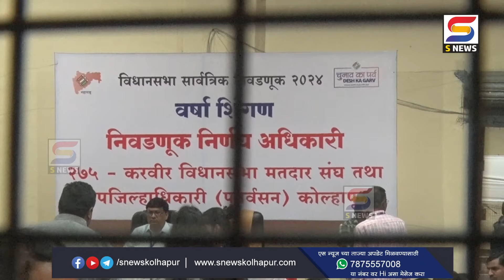करवीर विधानसभा मतदारसंघामधील मतमोजणी पारदर्शी - निवडणूक निर्णय अधिकार्‍यांचं स्पष्टीकरण